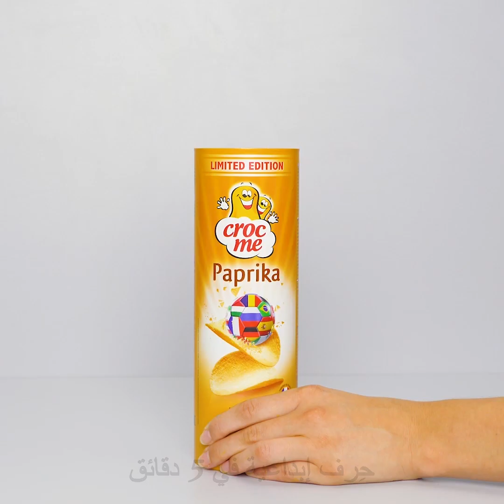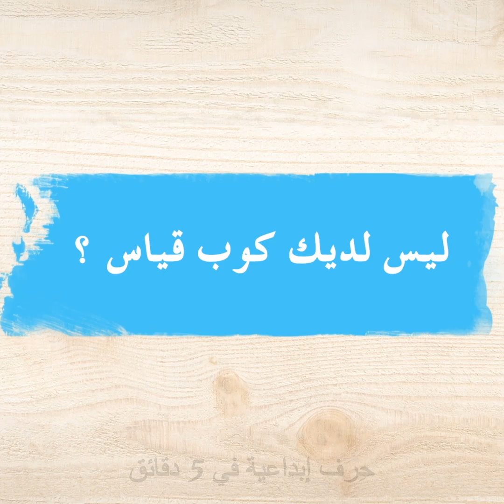٢٧ طريقة خارقة لتحويل إصلاحات المنزل إلى متعة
الطوابع الزمنية:

0:47 طريقة تجديد حدود حوض الاستحمام

2:12 طريقة تعليق الصور على الحائط

3:18 طريقة استخدام شريط الإخفاء

4:34 طريقة ضبط مفتاح الربط

6:13 جدار من الطوب المزيف

7:39 طريقة حفر الثقوب دون فوضى

8:30 طريقة إصلاح سحاب سترة عالق

10:09 طريقة سريعة لتنظيف البلاط